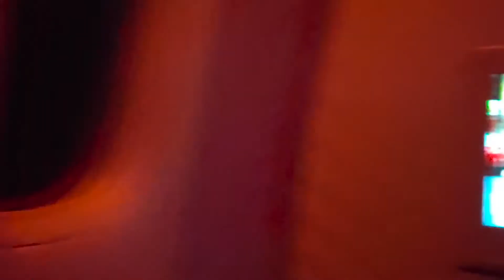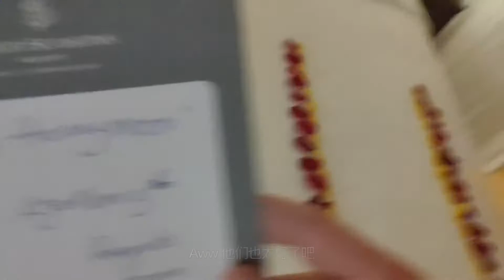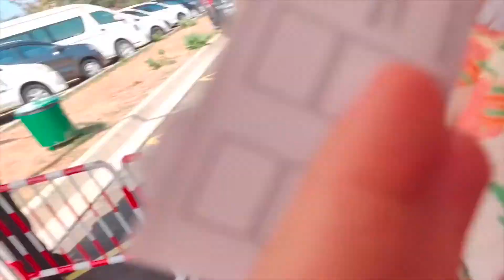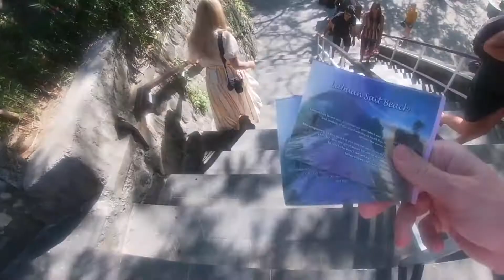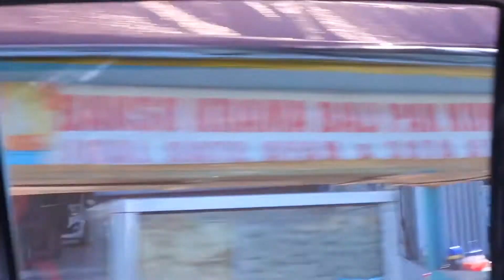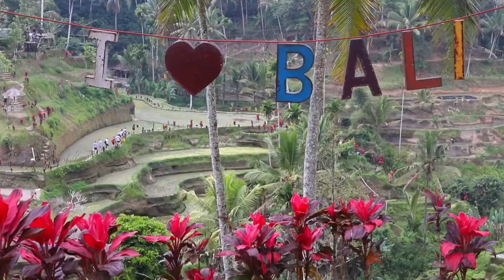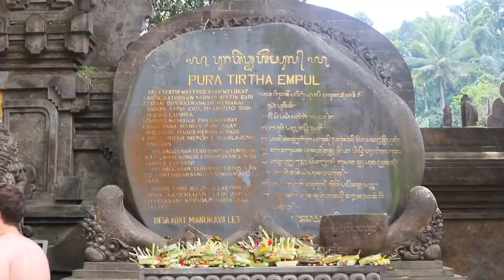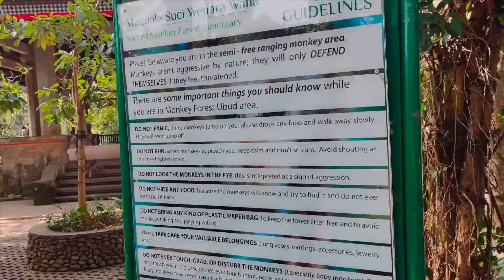【Pewdiepie中字】我拍了蜜月旅行Vlog